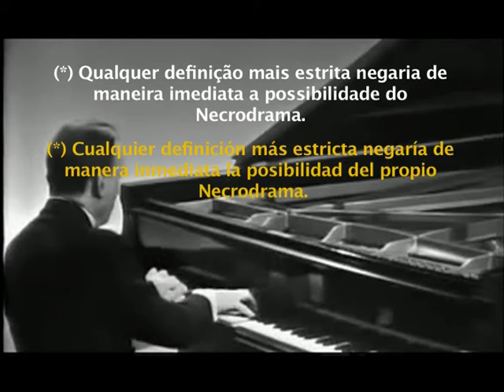Manifesto do Necrodrama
Manifesto del Necrodrama
Idioma original: Portugués / Subtítulos: Español
Director: Necrodrama, E.G.

Necrodrama (en español: necro; procedente del gr. νεκρóς ['muerto'] drama; del gr. δράμα ['hacer o actuar'] es un movimiento de arte experimental sobre la muerte de las personas jóvenes surgido en Argentina en contraposición al Biodrama. Fundado por Eloy González el 2 de noviembre de 2007, día de todos los muertos. A partir de su base documental, utiliza recursos de diferentes disciplinas artísticas. Su objetivo es desarticular los elementos formales de la representación a través de la ausencia.